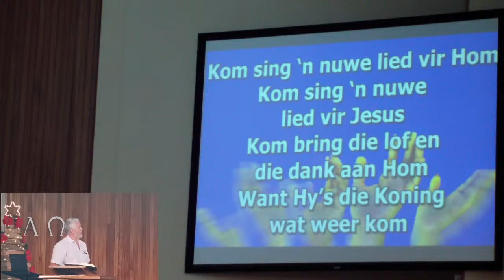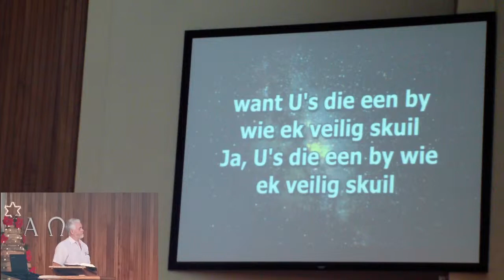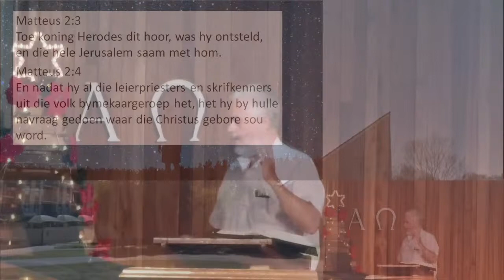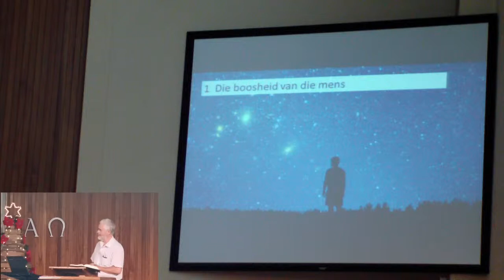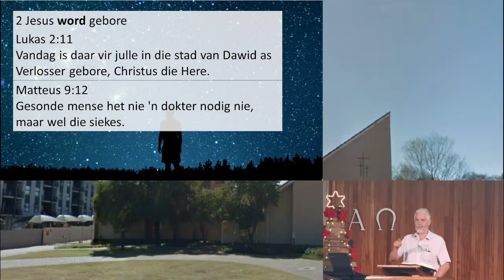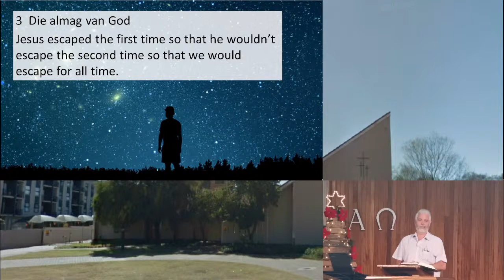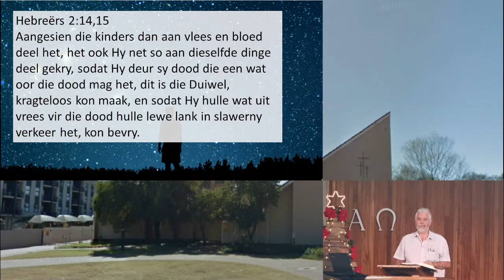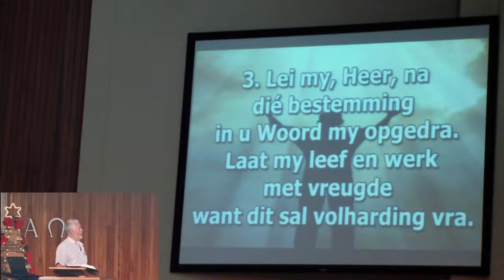NG Sesmylspruit 2 Jan 2022